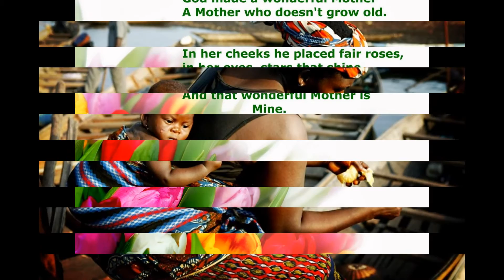A Mother's Love Poem - By Naima